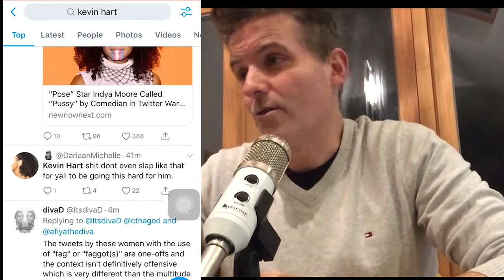The Upside film review: Kevin Hart Oscar BAIT to Oscar SACKING in 24 hrs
Keano reviews Upside and wonders how Kevin Hart went from Oscar bait to repellent within 24hours.
"Upside" was made just at the peak of Kevin Hart's career. The icing on the cake was when he got the call to host the Oscars; arguably, the highest honour in film. However, within 24 hours he was hounded out of the job. In a sign of our highly offense-obsessed times, those desperate to seek offense anywhere they can find it, and destroy careers in the process, scanned Hart's tweets. Shockingly, it transpired that a professional comedian did say some politically incorrect things in a humorous context (who would have guessed?), though the trolls had to delve as far back as TEN years! Even more damningly, the Oscars committee actually took this nonsense seriously, and bowed to the mob by demanding Hart's head on a plate.
All of this ensures that any future hosts will be entirely restricted to self-censoring cowards who have avoided saying anything even mildly controversial for their entire lives.
I cannot wait to see those shows. They will be hilarious.